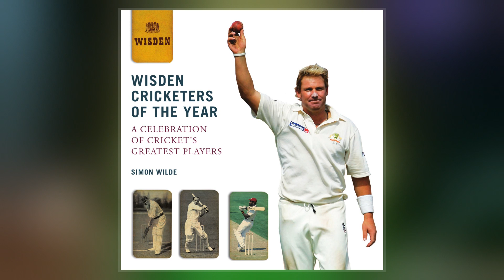Wisden Cricketers Of The Century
The Wisden Cricketers of the Century are five cricketers who were judged to be the most prominent players of the 20th century, as selected by a 100-member panel of cricket experts appointed by Wisden Cricketers' Almanack in 2000. The 97 men and three women  on the panel were each given five votes with which to select the list. In order of votes, the five Wisden Cricketers of the Century are: